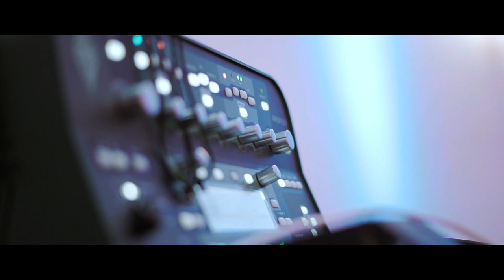Night Of Worship In Frederick, Maryland (Recap/Highlights)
Here is a Recap / Highlight of what the Lord did at Night of Worship In Frederick, Maryland First Church Of  The Nazarene.

[SOCIAL MEDIA]

[MUSIC]

OUR NEWLY RELEASED ALBUM "Broken Worship Unleashed" IS NOW AVAILABLE ON ALL DIGITAL STREAMING PLATFORMS.

[KARAOKE]

Sing Along To Our Songs Or Sing A Duet With Jennifer Rodriguez From Jesus Movement.

- QuickPay Via Zelle